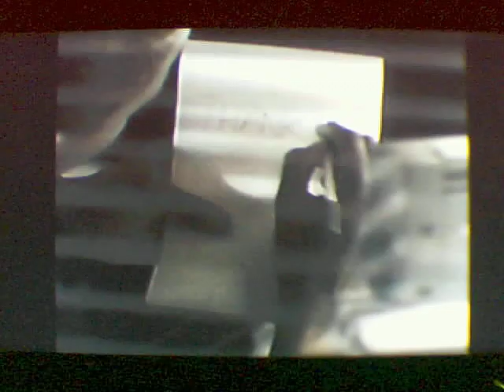JOHN SYLVESTER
MUSIC VIDEO